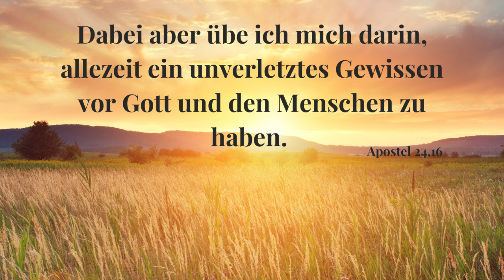Bewahre dein Herz vor Ärger ❤️ | Tägliche Andacht | Miriam Martin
Miriam